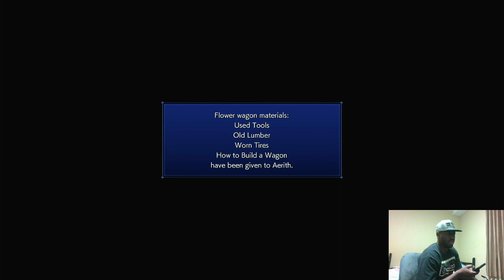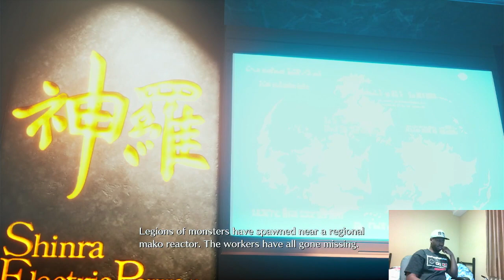FF7 Crisis Core part 3